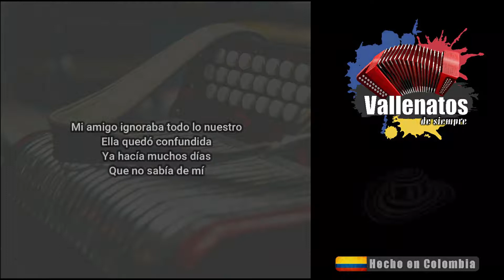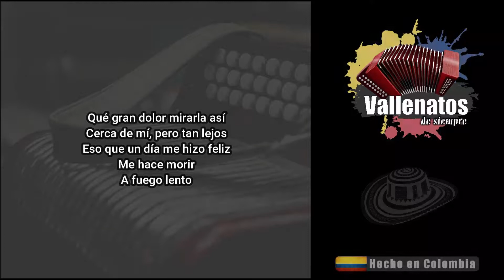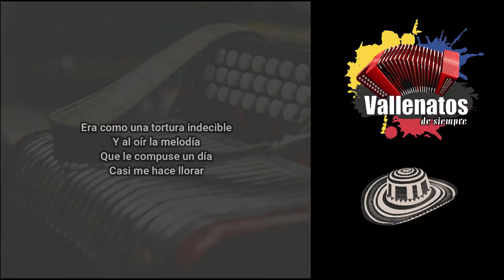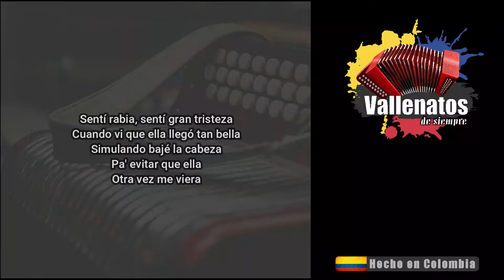A Fuego Lento - El Doble Poder - Con Letra – (Video Lyric)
Qué dolor me dio mirarla esta noche
Si yo lo hubiera sabido
No me hubiera ido
Para esa reunión
"Vienen muchachas que tú no conoces"
Eso me dijo un amigo
Y quedé sorprendido
Cuando ella llegó
Mi amigo ignoraba todo lo nuestro
Ella quedó confundida
Ya hacía muchos días
Que no sabía de mí
Después que todo acabó por completo
Yo no sabía de su vida
Ni ella de la mía
Cuando me despedí

Sentí rabia, sentí gran tristeza
Cuando vi que ella llegó tan bella,
Simulando bajé la cabeza
Pa' evitar que ella
Otra vez me viera

Qué gran dolor mirarla así
Cerca de mí, pero tan lejos
Eso que un día me hizo feliz
Me hacía morir
A fuego lento
Me hacía morir
A fuego lento

Confieso que fue una noche terrible
Más tarde la algarabía
De estruendosa alegría
Me atormentaba más
Era como una tortura indecible
Y al oír la melodía
Que le compuse un día
Casi me hace llorar
La miré bailar con otro en silencio
Su cinturita rodeada
Por manos extrañas
Más me conmovió
Qué ironía mirar
Cómo cambia el tiempo
Oh, vida qué mal me pagas
Si ya me quitaste el alma
Dejándome un gran dolor

Me hace morir
A fuego lento